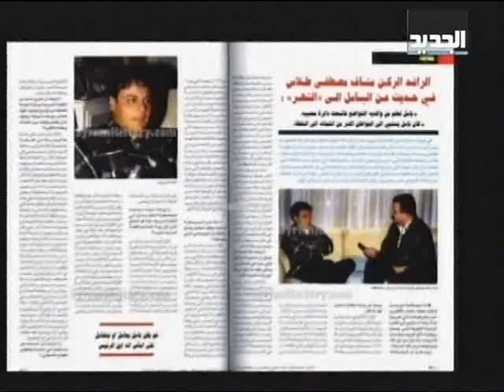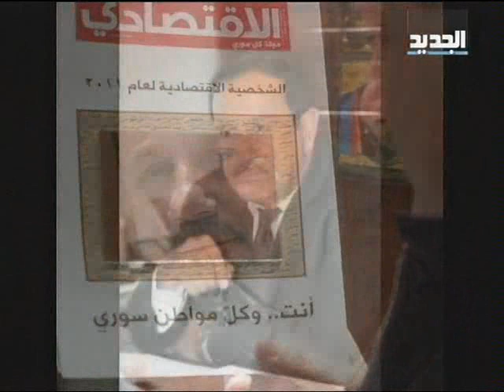من هو مناف طلاس؟- غدي فرنسيس